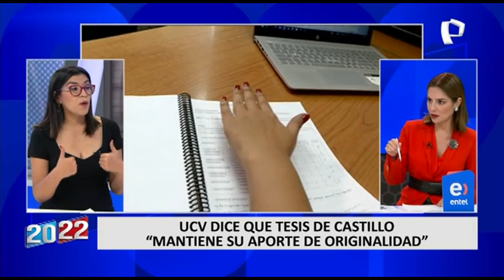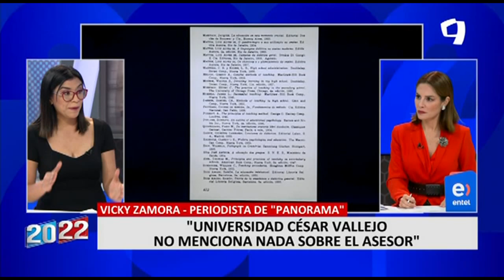Vicky Zamora: “La UCV aduce que tesis de Pedro Castillo es original solo por conclusiones”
La Universidad César Vallejo (UCV), a través de un conferencia de prensa informó que la tesis hecha por el presidente de la República Pedro Castillo y su esposa, Lilia Paredes, mantiene su “aporte de originalidad” y que el “porcentaje de similitud” se mantiene dentro de los parámetros admitidos por la casa de estudios.

La periodista de Panamericana Televisión y autora del reportaje de Panorama que reveló la existencia de plagio del 54% en la tesis de la pareja presidencial, Vicky Zamora, señaló que la UCV, durante la conferencia de prensa, no respondió algunas interrogantes como los nombres de los validadores y el del asesor de la tesis.

“La UCV aduce que la tesis presentada por Pedro Castillo es original solo por conclusiones [...] El asesor dijo no asesoré la tesis, y la UCV no dijo nada, solo dicen que hay 43% de similitud con otros autores, pero el documento es original”, manifestó.

“Si tus validadores son fantasmas y no están en el Registro Nacional de Identificación (RENIEC), ¿Quién los verifica? ¿La universidad? Yo creo que en la conferencia la universidad se fue a la forma más no al fondo”, agregó.

TRABAJO MANUAL

En esa línea, Zamora, señaló que el trabajo que realizó para dar a conocer el reportaje fue una investigación exhaustiva y manual. “Yo hice un trabajo manual párrafo por párrafo, y descubrí que hay párrafos copiado y pegado, sin emplear el Turnitin”, afirmó.